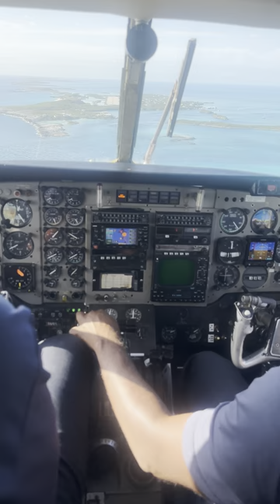Flamingo Airlines Landing in EXUMA (The Bahamas)! 4/20/2023